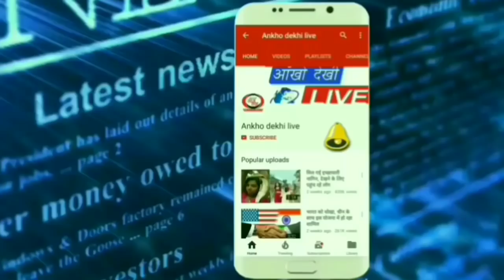महाभारत में ‘द्रौपदी’ के रोल से तबाह हो गया था इस अभिनेत्री का करियर और अब ये